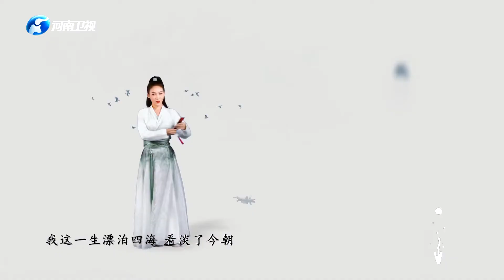【端午奇妙游】《粽横一面》大碗宽面看完饿了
熱門綜藝周邊 你是否想跟喜歡的綜藝IP有更深的接觸呢？你是否也想購買節目同款產品呢？趕快點擊鏈接 ，海外獨家官方正品渠道,全球包郵喔～今天你是否心動了呢～

Do you want to get closer with your favorite Chinese entertainment IP? Do you want to buy TV show same style merchandise? now, get officially licensed merchandise now!